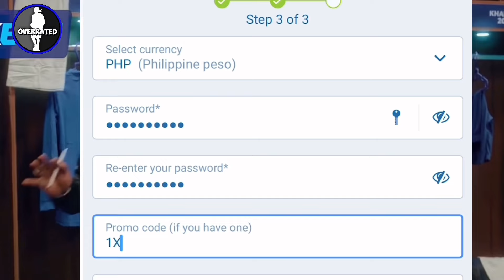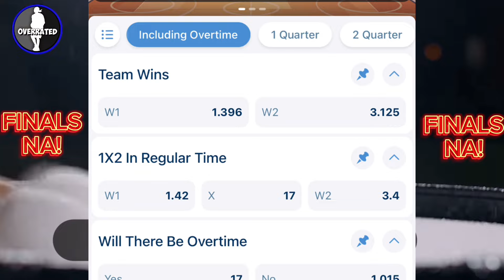NAGPALAKAS NA! GINEBRA MAY BAGONG CENTER 6’8 KEITH DATU!? | COACH JORGE PAPALITAN NA? LAKAS NG BOLTS